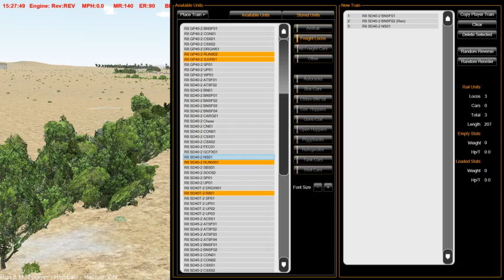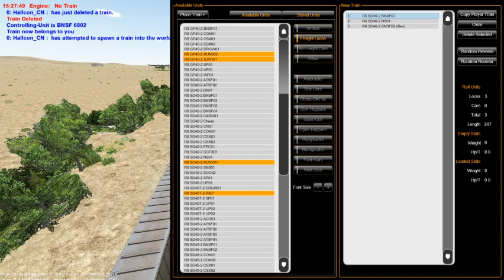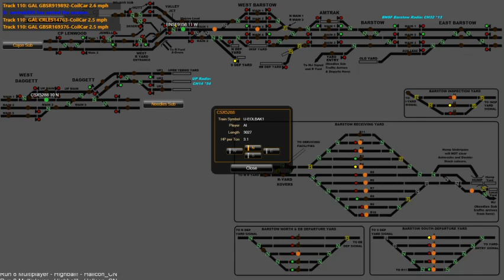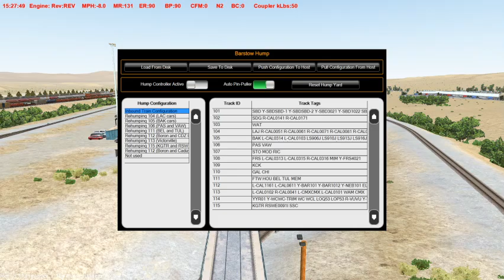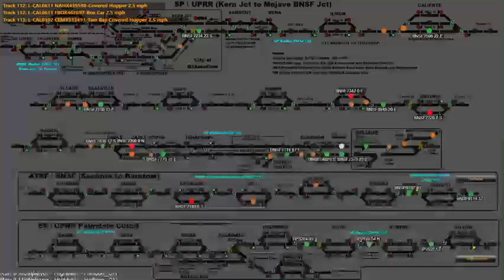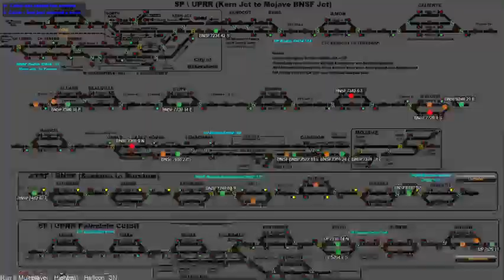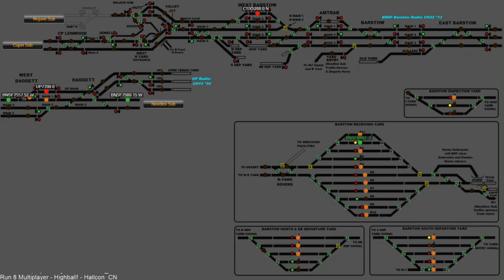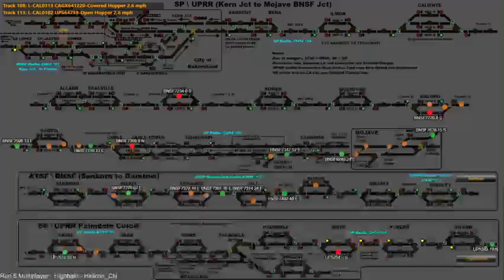Run 8 Train Simulator V2 - Part 4 #56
Run 8 Train Simulator V2 - Barstow Yard
Highball - Multiplayer
Live steam on Twich.tv 04/08/20